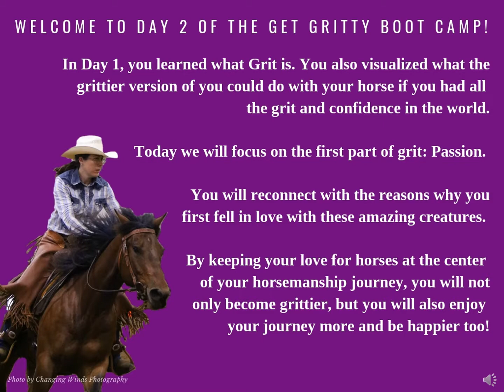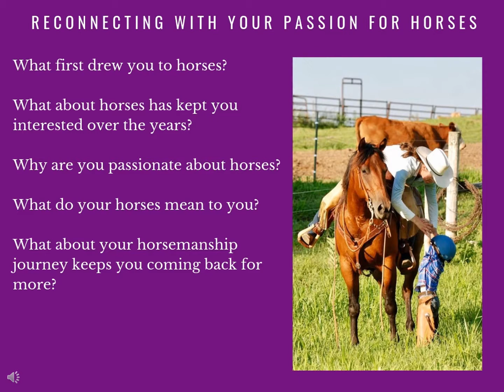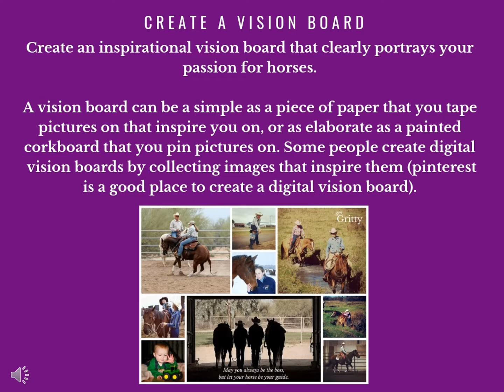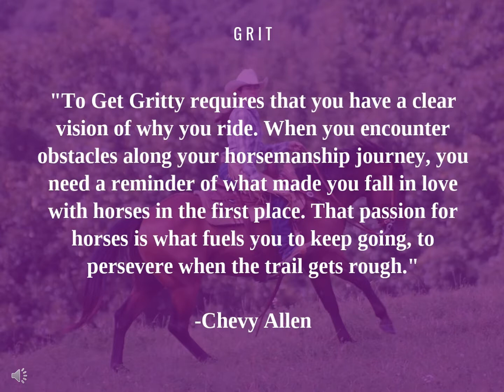Get Gritty Boot Camp Day 2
Welcome to Day 2 of the Get Gritty Boot Camp!

Today is all about reconnecting with your passion for horses. On days when our horsemanship journey isn't quite going according to plan, when we are facing obstacles and the trail is rough, it helps to be able to connect back to the reason why we fell in love with horses in the first place to fuel our passion and help us persevere.

to download the workbook that goes along with this video.

Thanks for joining me, and I look forward to seeing you tomorrow!